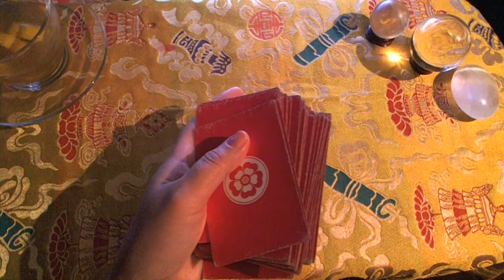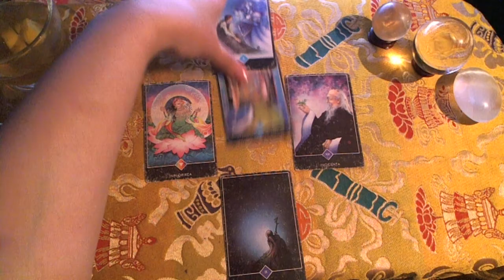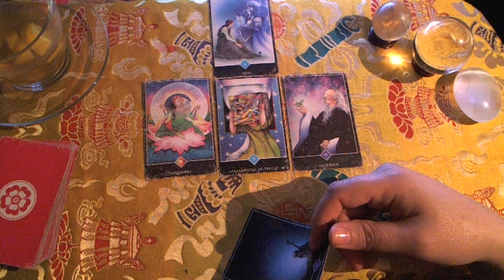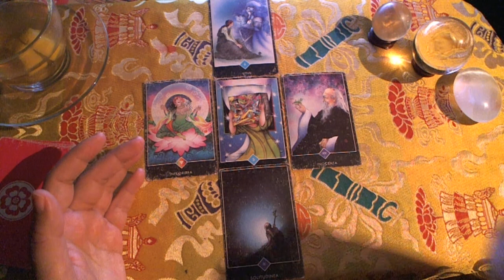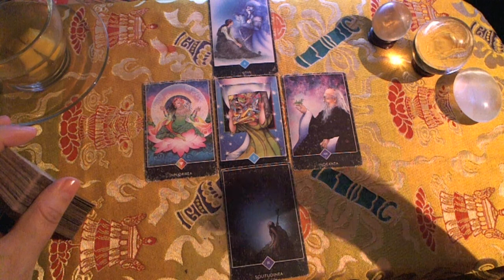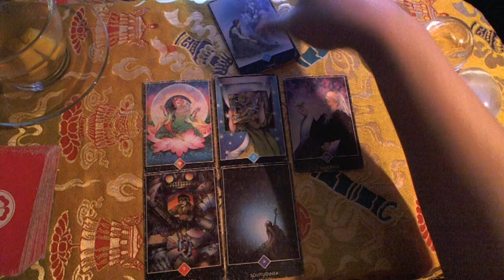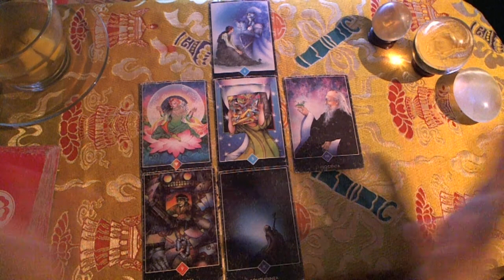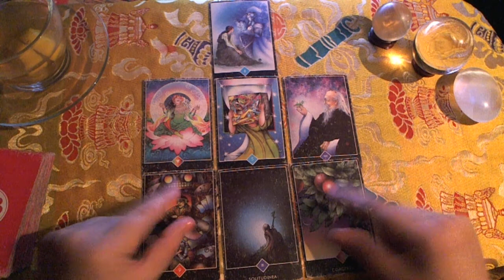❤️ ♊️ GEMINI June Love 2018 Tarot Reading